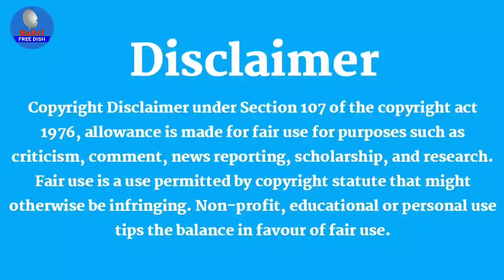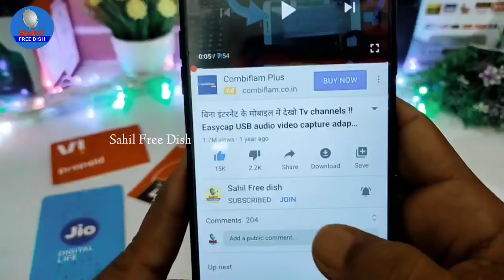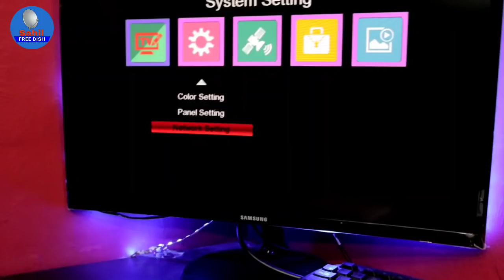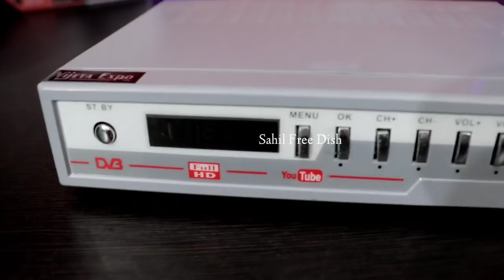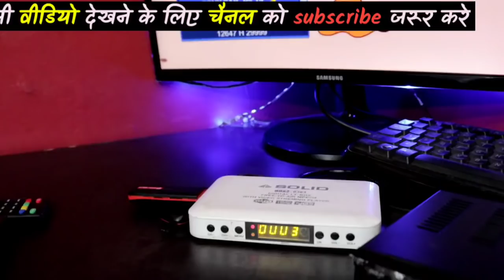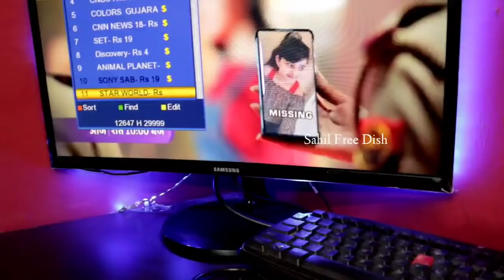Jio 4G Sim Laga Ke Chalao Set Top Box|| New Trick || Paise Wale Tv Channel Dekho 4G Dongle Se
Dosto Es Video Me Airtel 4G LTE Dongle Ki Unboxing review Kiya Hai Aur Es Video Me Dikhaya Hai Ki Kaise Chalega Jio 4G Sim Laga Ke Apne Kisi Bhi Companies Ke Set top Box Me Chalao Paise Wale Tv Channel Bilkul Free.

फॉलो करे :- फेसबुक, इंस्टाग्राम, टिव्टर - साहिल फ्री डिश